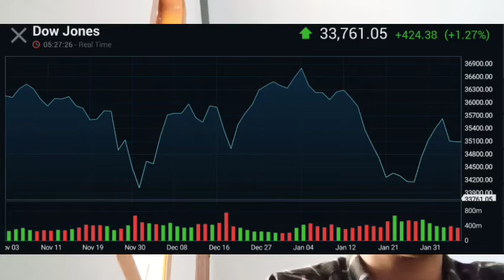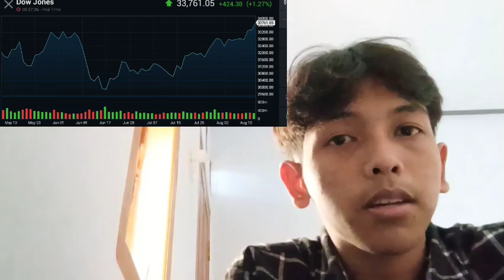FREE CRYPTO INSURANCE TRADE PRICE ACTION MASTERY COURSE SUPPLY CRYPTO INSURANCE TRADE DEMAND ZONES C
bitcoin mining
bitcoin news today
bitcoin live
bitcoin trading for beginners
bitcoin news
bitcoin explained
bitcoin price prediction
bitcoin crash
bitcoin 2022
bitcoin etf
cryptocurrency for beginners
cryptocurrency news
cryptocurrency malayalam
cryptocurrency trading